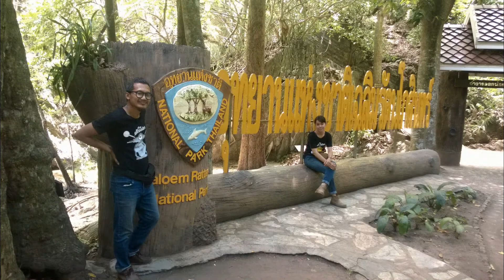ล้อเล็กพิชิตอุทยาน Phutoei,Chaloem Rattanakosin National Park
Song : ขอบอก feat. วนิดา นภาพร - The Photo Sticker Machine
30-31/5/58,1/6/58
Location Srisawad,Phutoei National Park,Chaloem Rattanakosin National Park 305 km.